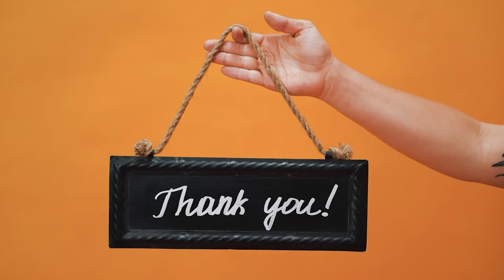Prevent Inner Thigh Chafing for Men